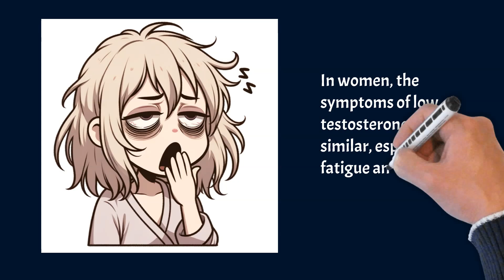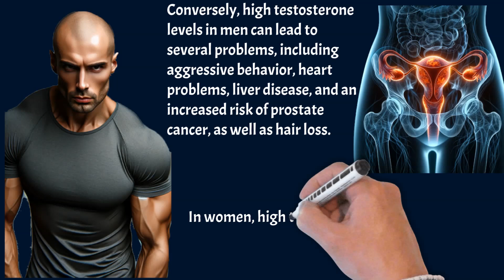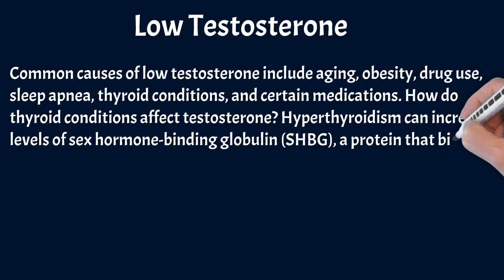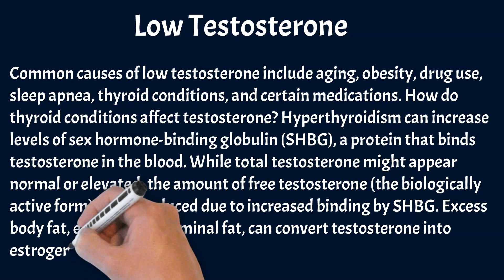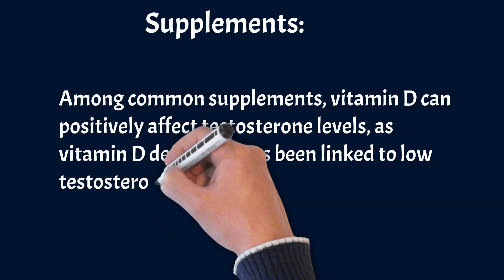Testosterone Explained. Low testosterone Symptoms. Increase testosterone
How do testosterone levels differ between men and women?
What are the symptoms of low testosterone in both genders?
How does exercise, particularly resistance training, affect testosterone?
What are natural ways to increase testosterone levels?
How does diet influence testosterone production?
Testosterone is key for male physical development and is produced in lesser amounts in women.
Low testosterone can lead to fatigue,  and weight gain in both sexes.
Resistance training boosts testosterone levels more significantly than aerobic exercises.